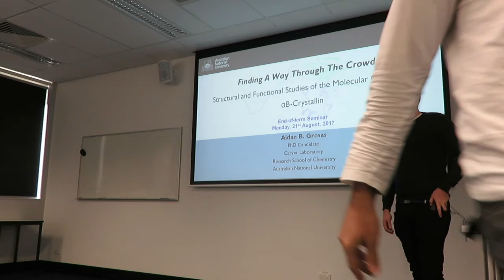Interview with Aidan Grosas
Aidan completed his undergraduate studies majoring in Chemistry at Western Sydney University (WSU) and obtained a First-Class Honours investigating the binding of copper(I) to the neuropeptide neurokinin B, under the supervision of Dr Christopher Jones. Soon after, Aidan completed a Master of Teaching (Secondary) while concurrently working as a Research Assistant to assess the efficacy of formative testing in a second year undergraduate unit, under the supervision of Professor Thomas Millar.

Aidan is currently a PhD candidate in the Research School of Chemistry (RSC) at the Australian National University (ANU), working on elucidating the structure and function of the small heat-shock protein alpha-crystallin. Aidan is directly supervised by Professor John Carver (ANU) and co-supervised by Dr Patrice Castignolles (WSU). Concurrent with his PhD studies, Aidan was also a Postgraduate Teaching Fellow in the RSC which involved demonstrating and tutoring across first and second year units as well lecturing in the Chemistry Bridging Course.